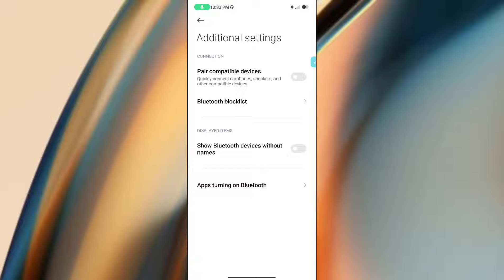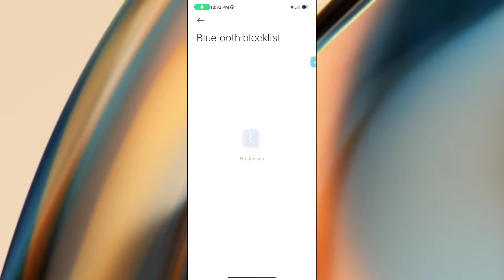Redmi A1+ Bluetooth setting How to use